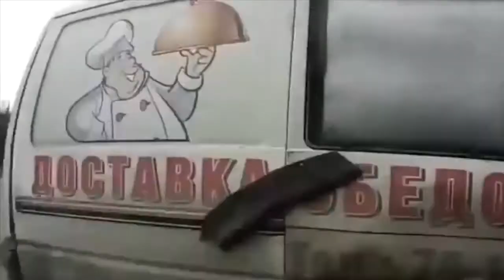Dash Cam Owners in the World | Best Dash Cam Compilation 2022.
This is a collection of the most outrageous vehicle collisions and driving failures from across the world, as seen by dash and helmet cameras. I hope you enjoy your viewing, and please drive cautiously to protect yourself and others.
In this video series, I'm attempting to depict scenarios on our roads that are intended to be instructional, so that drivers may learn from other people's errors rather than their own.
These movies show actual footage from dash cameras and helmet cameras that were used to document occurrences. I am confident that this tape may be utilized as an educational and instructional tool to help viewers assess and evaluate circumstances and avoid future errors and incidents.
If you have any footage you'd want to have included in my next compilation, please send them to me through to Telegram;  @Baxurik

dash camera
dash cam
usa road rage
rear ended
car crash compilation
semi truck brake check
crazy road rage usa
bad drivers america
road rage 2022
dash cam,